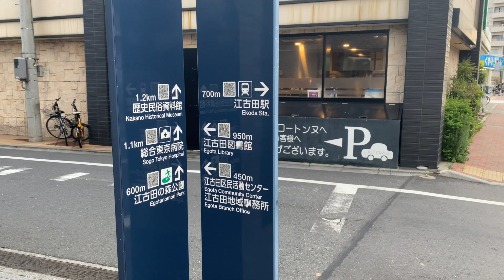[ミュージシャンの日常vlogS2#313]延長戦のお知らせが出た日